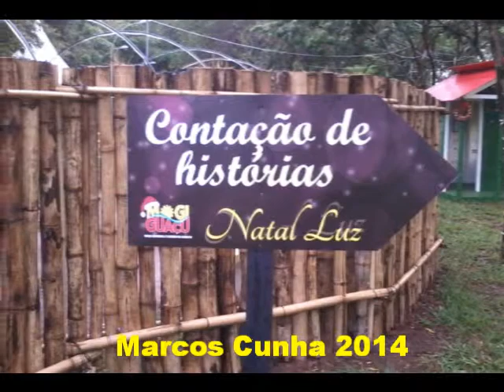Papai Noel by Marcos Cunha 2014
Amigos esse video é pequena amostra  do trabalho de Marcos Cunha de Papai Noel em 2014.
Quase impossível agradecer todos os envolvidos , mas tem varias pessoas em especial que  eu gostaria de agradecer
Luiz Zanco (Droga Minas). Loja Davici (amiga Selma Bernardi) e parceiros da rua José Pedrini, Super mercado Zuliani (amiga Patricia),  Cei Décio Gonçalves (Sandra), Cei Maestro Geraldo Vedovello (Mara), Emef Adirce (Cristina Lellis), professor Francisco Carlos (Natal Luz), Luciiene Nathy e familia (Pedro), Lia Francielli, Angel Isa, Karen , e Isabella Cunha.
Meu muito obrigado de coração